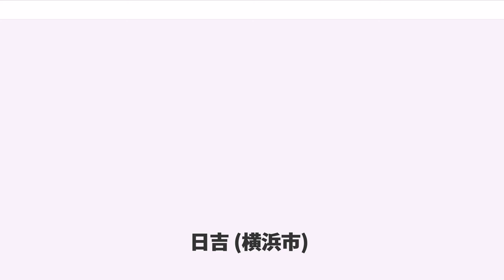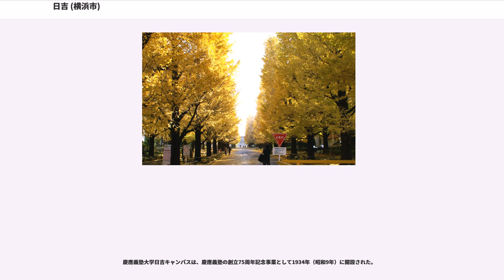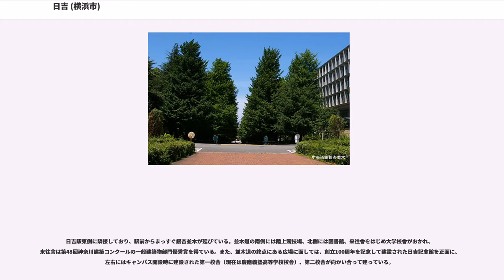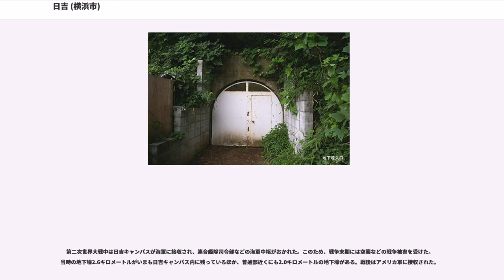日吉 (横浜市)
日吉（ひよし）は、神奈川県横浜市港北区の地名。住所表記上の「日吉」以外に、日吉本町・箕輪町・下田町も一般に「日吉」と呼ばれる。

なお、この項では横浜市側の日吉地区を扱うが、旧日吉村が矢上川を挟んだ現在の川崎市側にも広がっていたことから、川崎市側にも「日吉地区」が存在する（川崎市側には幸区日吉合同庁舎、日吉小学校、日吉中学校、幸警察署日吉交番等がある）。

最寄り駅は、東急東横線・目黒線の日吉駅。戦前から戦後にかけて、東京急行電鉄（旧：東京横浜電鉄）が住宅街として開発し、1933年（昭和8年）に東急が慶應義塾を誘致して進出が決定した。

かつては「東急電鉄発祥の地」記念碑が日吉2丁目に存在したが、2001年（平成13年）5月に撤去され、元住吉検車区内にある社員研修所前に移設されている。

現在の横浜市港北区日吉本町2丁目にある金蔵寺の裏にあった日吉権現に因んで名づけられたといわれている。日吉権現はもともと滋賀県の比叡山にある日吉山王（ひえさんのう）、現在の日枝神社の分霊である。金蔵寺には日吉権現の碑が現存しており、傍らには「日吉山王権言の由来」という石碑があって当時の様子が窺える。東急東横線の日吉駅には「関東の駅百選認定駅」というプレートがあり、その中でも駅名の由来が書かれている。

江戸時代、後の日吉を構成する駒林村・駒ケ橋村・箕輪村・矢上村・南加瀬村・小倉村・鹿島田村・北加瀬村の各村は武蔵国橘樹郡に属していた。これら母体の各村は、箕輪村を除き東海道川崎宿の助郷村の関係であった。箕輪村は神奈川宿ならびに程ヶ谷宿の助郷村になっていた時期がある。

1872年（明治5年）、大区小区制に伴い母体各村は神奈川県第3大区7小区（箕輪）、第4大区6小区（小倉）・7小区（鹿島田）・8小区（北加瀬）・9小区（駒林・駒ケ橋・矢上・南加瀬）にそれぞれ属することとなった。

1878年（明治11年）、郡区町村編制法の制定に伴い、橘樹郡および母体各村が復活。

1889年（明治22年）、市町村制施行に伴う町村合併で、神奈川県橘樹郡のうち、駒林村・駒ケ橋村・箕輪村・矢上村・南加瀬村・小倉村・鹿島田村が合併して、日吉村が成立。大字矢上字下町の矢上橋西詰に村役場を設置し、村内に7大字を置いた。

1925年（大正14年）、橘樹郡住吉村の大字北加瀬を編入。その後1928年（昭和3年）に横浜市と川崎市からそれぞれ合併の勧誘を受けるが、日吉村では全村合併を前提に話を進めていたため、なかなか進展しなかった。

日吉村は矢上川を挟んで大きく東部と西部に分かれており、東部4大字（北加瀬・南加瀬・小倉・鹿島田）は二ヶ領用水を通じた稲作を主体としていたため、川崎市域との結び付きが強かった（現在では盆踊りに「川崎踊り」が用いられている）。

これに対し、西部4大字（駒林・駒ケ橋・箕輪・矢上）は桃などの果物生産出荷を通じて横浜市域との結び付きが強く、特に箕輪は日吉村成立までは連合村結成などで綱島や樽、大曽根との結びつきが強かったが、1926年（大正15年）の東急東横線開通後はその傾向が一層強くなっていた。

1933年（昭和8年）に東京横浜電鉄（現在の東京急行電鉄）が慶應義塾予科を誘致した際、横浜市より水道を引いたことで、合併問題は深刻化する。8大字で住民投票が行われるが、西部四大字と東部の南加瀬が横浜市合併という結果となったため話はこじれた。一時は村議会一致で全村横浜市合併を決議したが、反対派による実力行使騒動があり事態は紛糾。村議会はこの決議を白紙撤回した。

結局神奈川県知事の裁定により、1937年分村合併が実施される。矢上川以西は横浜市神奈川区に編入され、日吉町・日吉本町・下田町・箕輪町の四町が置かれた。矢上川以東は川崎市に編入され、川崎市は五大字（矢上・北加瀬・南加瀬・小倉・鹿島田）を継承した。

警察は全村川崎警察署の管轄であったが、横浜市側を神奈川警察署に分けた。その後1967年（昭和42年）に港北警察署に分署し、川崎市側は1942年（昭和17年）に中原警察署に分署されたが、1974年（昭和49年）に幸警察署に移管している。

だがこれに対し、郵便は中原郵便局のままであった。1960年（昭和35年）横浜市側は新設の港北郵便局に移管された。郵便番号は導入された1968年（昭和43年）から〒222、更に1971年（昭和46年）の綱島郵便局完成で再移管され、郵便番号も〒223に変更された。

電話については、その前に電...